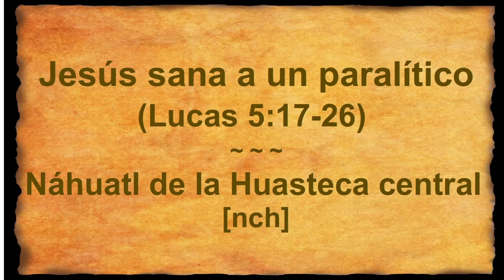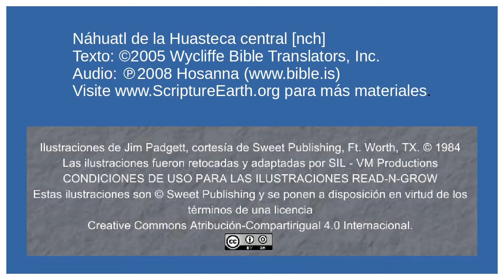Náhuatl de la Huasteca central - Jesus Heals a Paralytic (Luke 5.17-26) [nch]